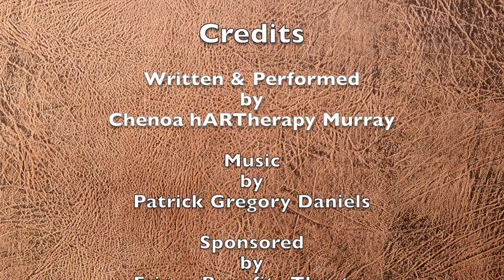What Is "Just"?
Written and performed by Chenoa hARTherapy Murray

WHAT IS “JUST”? is one of many beautiful, thought-provoking poems in Chenoa’s WHITES ONLY anthology… available at Barnes and Noble

Chenoa donates ten percent of her book proceeds to Limehill, South Africa,
the rural Zulu village she served in as a U.S. Peace Corps Volunteer from 2015 to 2017.